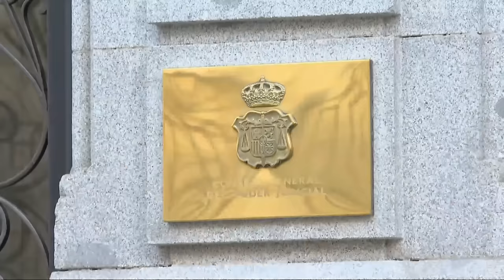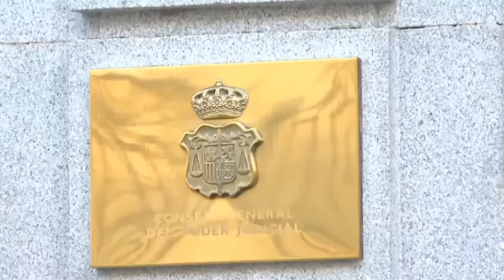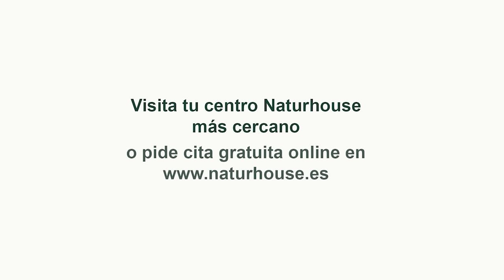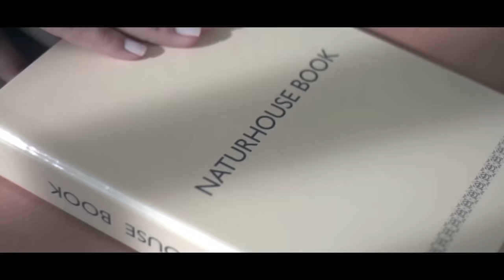Jesús Á.Rojo💥¿Qué dice el art 102 CONSTITUCIÓN sobre la traición que puede llevar a SÁNCHEZ al TS?💥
Jesús Ángel Rojo desvela en el programa "Mundo al Rojo" por qué Pedro Sánchez teme tanto al Tribunal Supremo. Según el periodista, la oposición tendría que aplicar el artículo 102 de la Constitución para crear un auténtico escándalo internacional que llame la atención del mundo sobre el golpe de Estado que el líder socialista está perpetrando contra España y la Constitución. El artículo 102 de la Constitución dice lo siguiente: "Si la acusación fuera por traición o por cualquier delito contra la seguridad del Estado en el ejercicio de sus funciones, solo podrá ser planteada por iniciativa de la cuarta parte de los miembros del Congreso y con la aprobación de la mayoría absoluta del mismo."